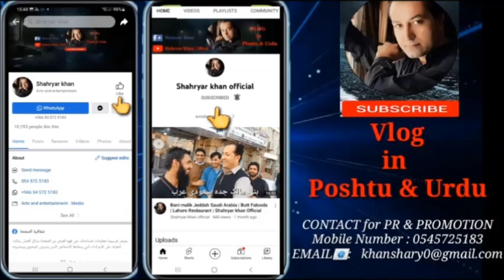Saudi Arab Al Bawadi Mosafar | Battagram Mosafar | Mosafaro Akhtar | Shahryar Khan Official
Hello Everyone,
Shahryar khan here

Welcome to my official YouTube Channel. I Love to Make Poshto and Urdu Videos.